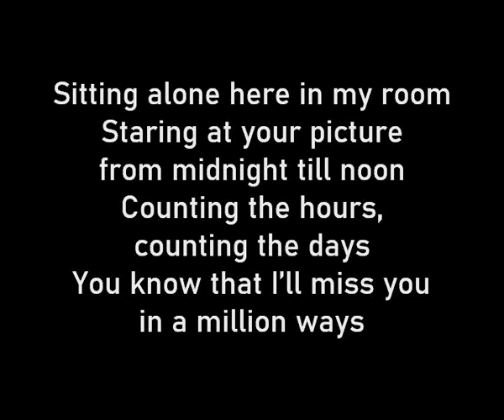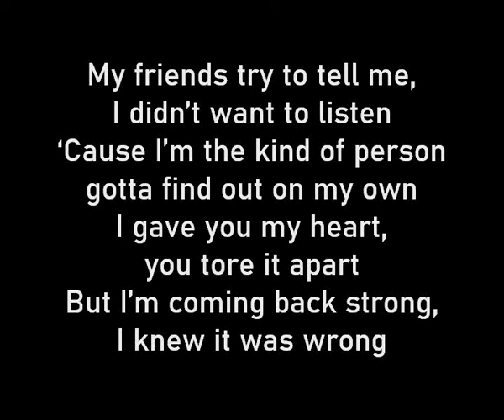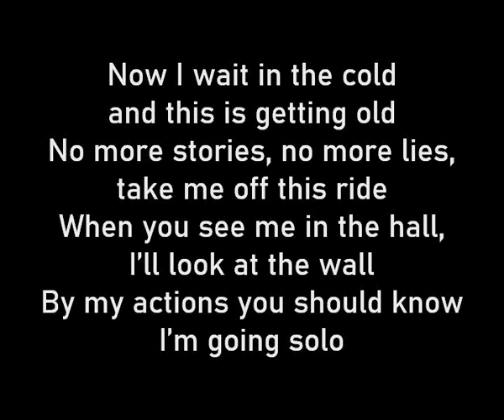ESC 2000 - Russia - Alsou - Solo (Karaoke Version)